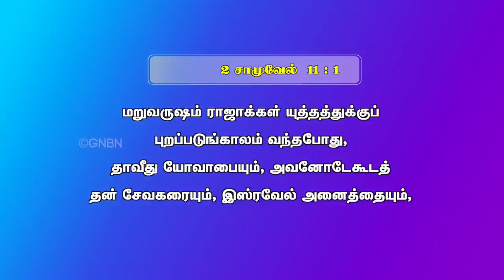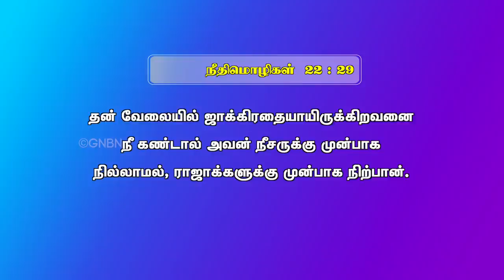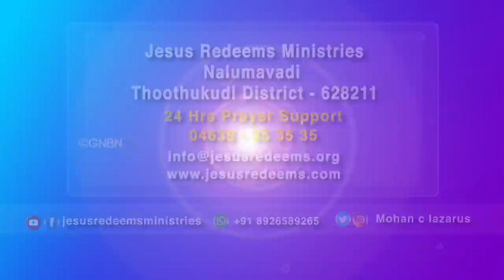சோம்பேறித்தனத்தை மேற்கொள்ளுங்கள் ! | உண்மையை தெரிஞ்சுக்கோ | Youth Program | Episode 13